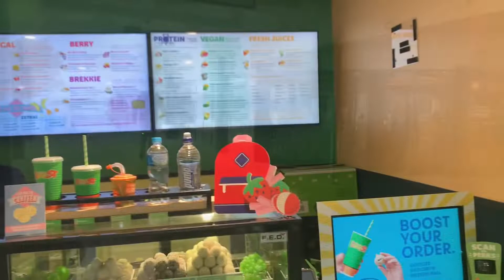Driving Tour and visit to Sorrento Quay’s Hillary’s